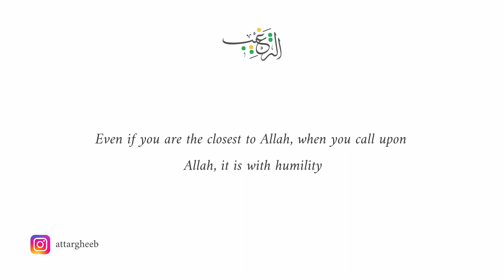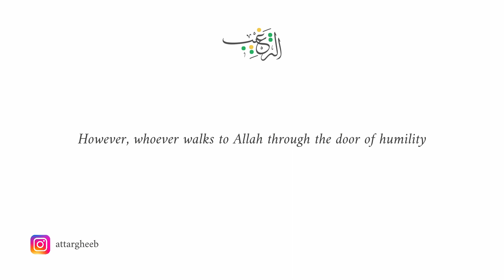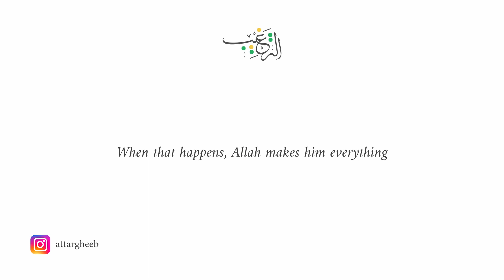The fastest path to get close to Allah - Shaykh Said Ramadan Al-Bouti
Shaykh Said Ramadan Al-Bouti speaks about one of the fastest ways to get close to Allah.